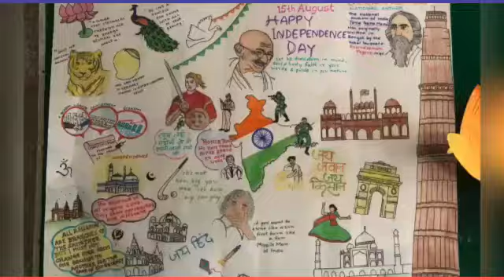C.E.Academy school Bhagalpur Bihar 15th August Independence day memories